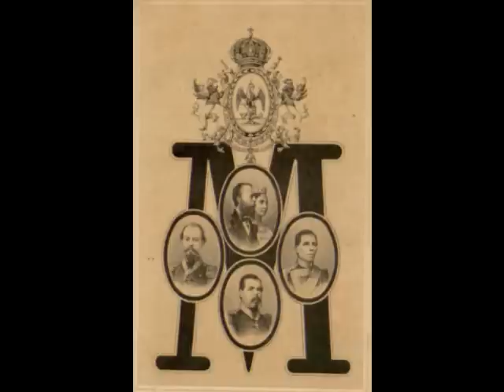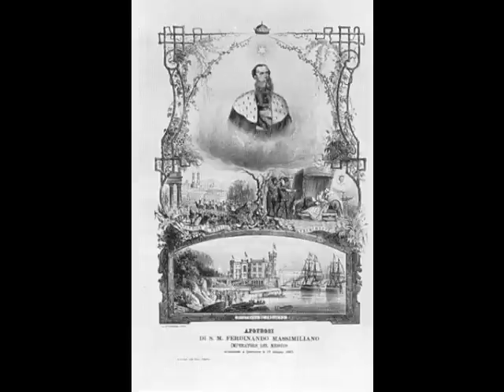The Politically Incorrect Truth About the Mexican Empire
The politically incorrect truth about the Mexican Empire of Maximilian, the nature of the government of Benito Juarez and who really was the good guy and the bad guy in that period of Mexican history.